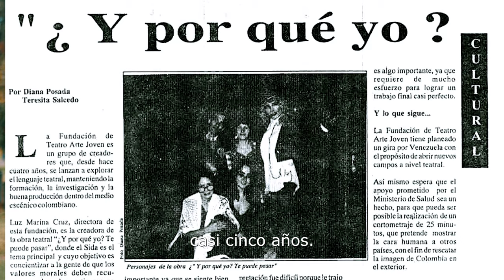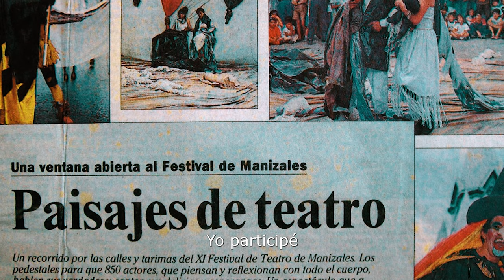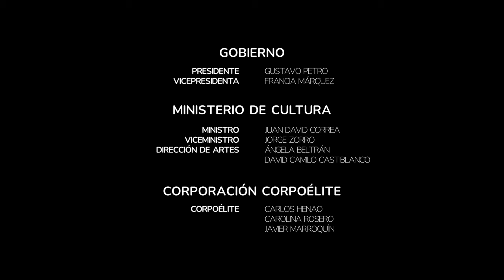Marina Cruz | Voces y Saberes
🎭 "Inicié en la actuación en un salón comunal de Venecia, del barrio Venecia. Conocí el Teatro La Candelaria y la Corporación Colombiana de Teatro. Entonces ahí ya había proyectos a nivel comunitario, que iban a los barrios, se dictaban talleres de teatro y se hacían montajes". Déjate cautivar por este nuevo episodio de VocesYSaberes la maestra Marina Cruz, quien nos cuenta cómo para ella el arte le da significado a su vida.

Mira el capítulo completo en nuestro canal de Youtube (en el link de la bio)